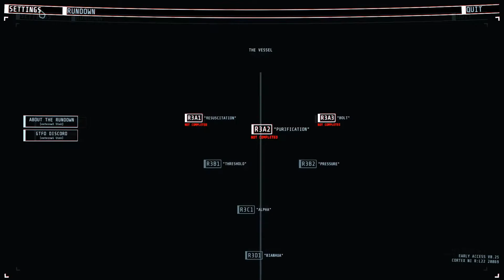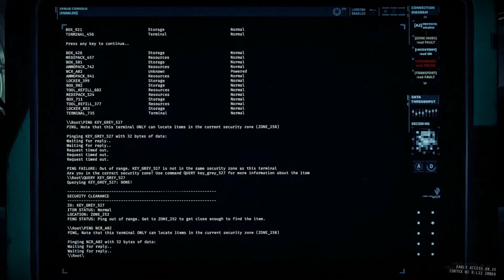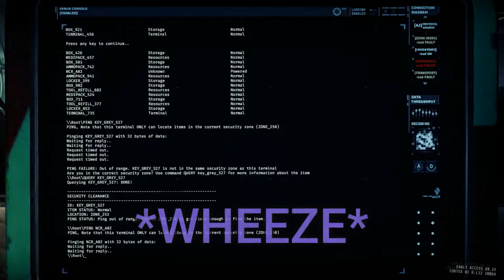3 idiots die over and over again - GTFO Funny Moments!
We are very VERY bad at this game. regardless we had a lot of fun playing it so please don't take our idiotic nature seriously lol